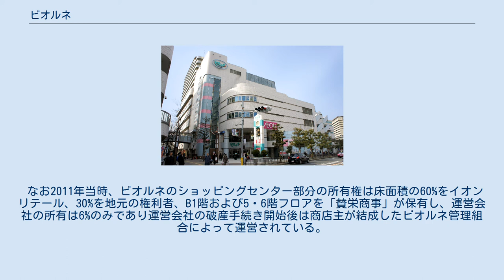ビオルネ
ビオルネ ビオルネは、大阪府枚方市岡本町にあるショッピングセンターとマンションの複合施設である。
名称はフランス語の"VIE ORNE"（生活を彩る）に由来する。
 京阪電気鉄道枚方市駅近くに位置する。
当施設の周辺は古くから「岡東町商店街」が形成されてきたが、枚方市駅周辺などの大型店舗開発や生活スタイルの変化に伴い、活性化が求められるようになったため、市街地再開発事業として建設された。
1990年4月28日にオープンした。
 再開発にあたり、枚方市をはじめ、民間企業や枚方信用金庫などの金融機関も出資する第三セクターの運営会社「株式会社ビオルネ」が1977年に設立された。
2009年度には4億3823万円の年商を記録したが、他の商業施設との競合激化やテナントの撤退等の原因により売り上げが低下、2010年に民事再生法の手続きを大阪地方裁判所に申請し倒産した。
この時点では自主再建を目指していたが、翌2011年10月に株式会社ビオルネは破産手続に移行し、会社として清算することとなった。
 なお2011年当時、ビオルネのショッピングセンター部分の所有権は床面積の60%をイオンリテール、30%を地元の権利者、B1階および5・6階フロアを「賛栄商事」が保有し、運営会社の所有は6%のみであり運営会社の破産手続き開始後は商店主が結成したビオルネ管理組合によって運営されている。
 2019年、一部のフロアからイオンが撤退。